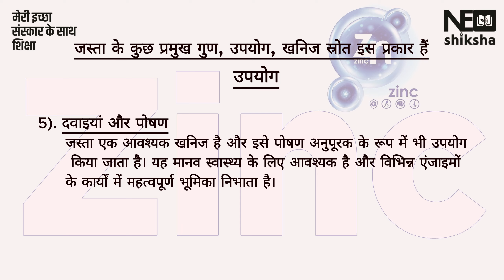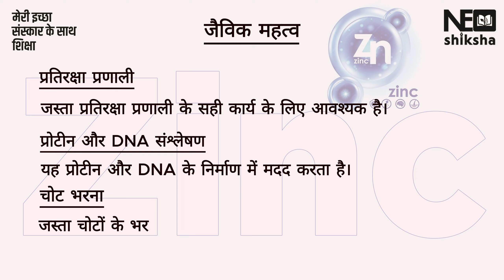Zinc यानी जास्त के गुण, उपयोग और महत्व @neoshikshahalsi7752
Zinc यानी जास्त के गुण, उपयोग और महत्व

Zinc is an essential trace element commonly found in red meat, poultry, and fish. It is necessary in small amounts for human health, growth, and sense of taste.

Zinc is found throughout the body. The body doesn't store excess zinc, so it must be obtained from the diet. It's needed for immune function, wound healing, blood clotting, thyroid function, and much more. It also plays a key role in maintaining vision and might have effects against viruses.

People commonly use zinc for zinc deficiency, diarrhea, and Wilson disease. Zinc is also used for acne, diabetes, anorexia, burns, and many other purposes. There is some scientific evidence to support its use for some of these conditions. But for most, there is no good scientific evidence to support its use. There is also no good evidence to support using zinc for COVID-19.
Natural Benefits: जिंक जिसे हिंदी में जस्ता (Zinc) कहते हैं एक ऐसा मिनरल है जो आपकी इम्यूनिटी को मजबूत (Strong Immunity) बनाता है. हमारा शरीर जिंक नहीं बनाता इसके लिए हमें जिंक से भरपूर खाद्य पदार्थ (Foods For Zinc) या सप्लीमेंट का सेवन करना होता है. दैनिक कार्यों को सुचारु रुप से करने के लिए जिंक जरूरी है. जिंक से न सिर्फ शरीर स्वस्थ रहता है बल्कि ब्लड शुगर को कंट्रोल करने (Blood Sugar Level), हार्ट को हेल्दी बनाने (Heart) और स्किन और हेयर का ख्याल रखने के लिए भी ज़िंक जरूरी है. शरीर में डीएनए (DNA) के निर्माण में भी ज़िंक अहम होता है. आप डाइट में ऐसी चीजों को शामिव कर सकते हैं जिससे ज़िंक की कमी को आसानी से पूरा किया जा सकता है. जानते हैं ज़िंक की कमी होने पर क्या लक्षण दिखते हैं और ज़िंक के फायदे क्या हैं?